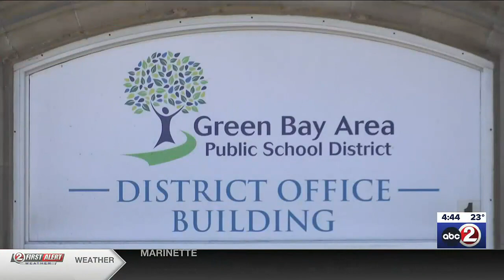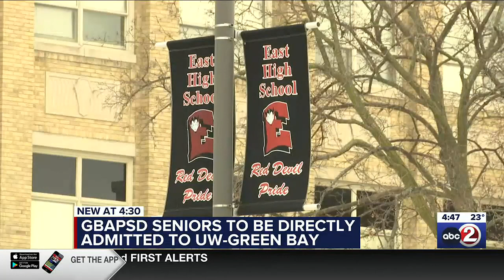INTERVIEW: U.W.-Green Bay Direct Admission program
Seniors in Green Bay public high schools will be automatically admitted if they want to attend UWGB or any of its satellite campuses starting in 2024